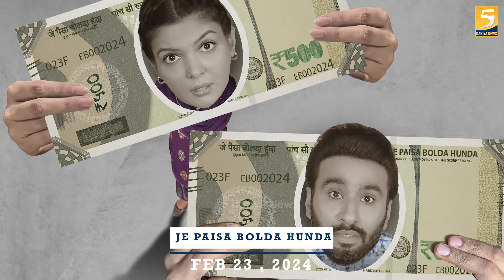Upcoming PunjabiFilms In 2024 - 5 Dariya News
List Of Punjabi FIlms Releasing In 2024